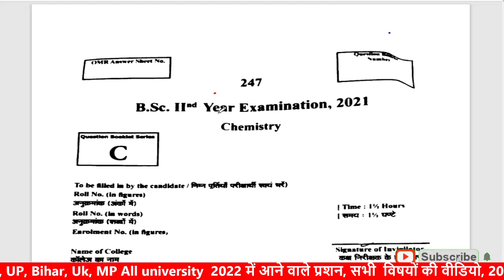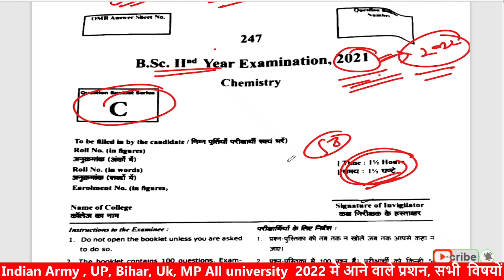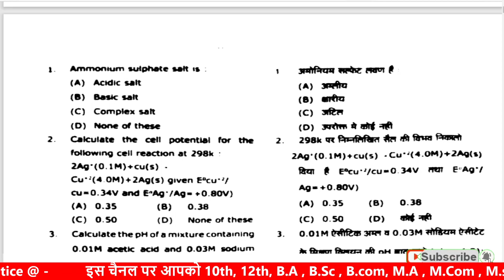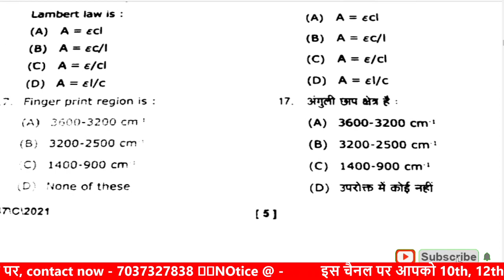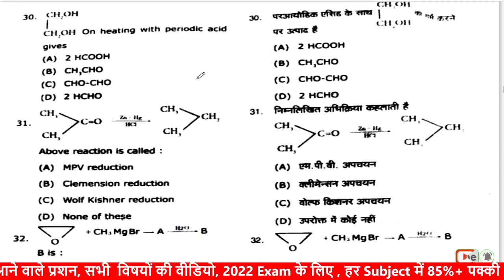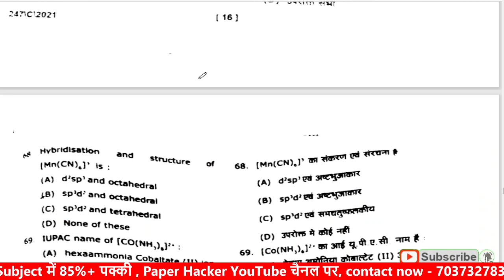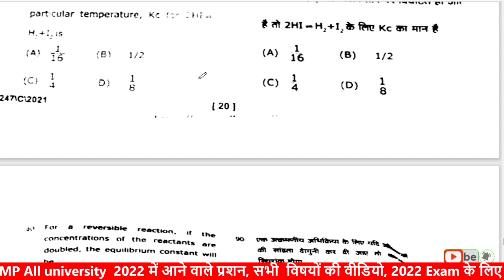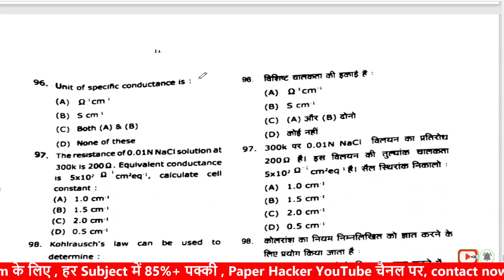DBRAU, Bsc 2nd year Chemistry paper 2021, By paper hacker